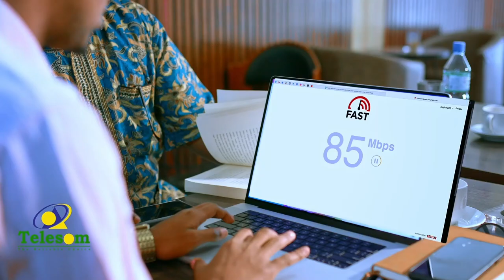Falanqayn: wararkii ugu danbeeyay ee doorashadii dalka Turkiga